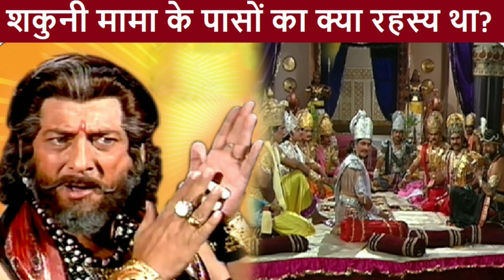शकुनी मामा के पासों का क्या रहस्य था? शकुनि मामा की कथा | महाभारत के रहस्य | Mahabharat Facts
शकुनी मामा के पासों का क्या रहस्य था? शकुनि मामा की कथा | महाभारत के रहस्य | Mahabharat Facts | दोस्तो शकुनि के बारे में कहा जाता है कि, वह कभी भी जुए में नहीं हारा। उसकी जीत का रहस्य उसके पासों में छिपा था। जुए के इसी खेल के बाद कौरव और पांडवों के बीच महाभारत का महायुद्ध हुआ, जिसमें कुरु वंश का विनाश हो गया। शकुनि को यह बात अच्छी तरह से ज्ञात थी कि, इस महायुद्ध में कौरवों की हार होगी. ऐसे में सवाल उठता है कि, आखिर शकुनि ने यह सब जानबूझ कर क्यों किया? शकुनि ने अपनी बहन के पूरे खानदान का सर्वनाश क्यों करवाया? और शकुनी मामा के पासे का क्या रहस्य था? यह कहानी बड़ी ही दिलचस्प है | इसलिए वीडियो को अंत तक देखें | हमें आशा है  कि यह वीडियो आपको पसंद आएगा. जय श्रीराम